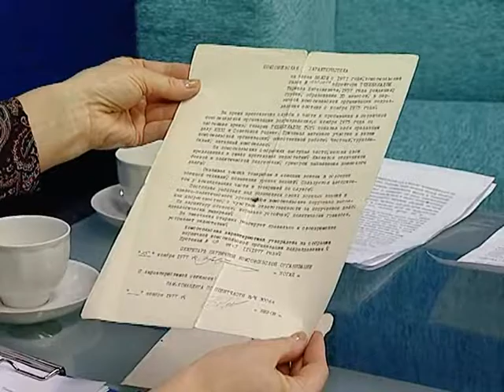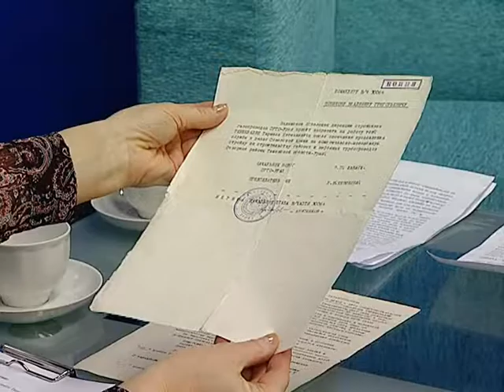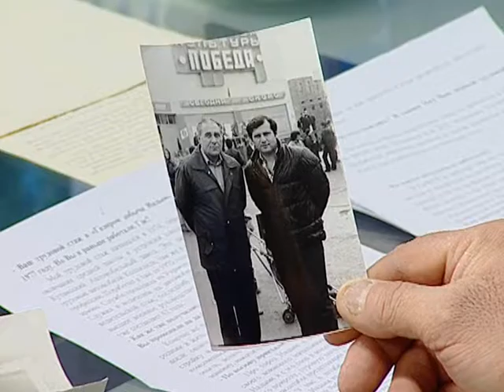ВЕХИ ИСТОРИИ - Тариел Ткешелиадзе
Программа из цикла ВЕХИ ИСТОРИИ с участием ветерана Общества -водителя 1 класса Надымского УТТиС Тариела Ткешелиадзе